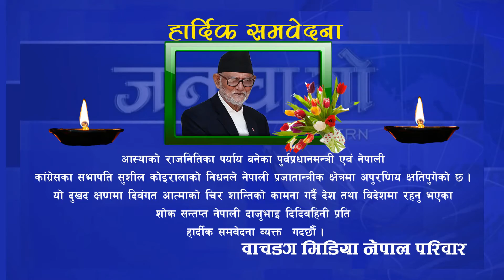हार्दीक समवेदना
आस्थाको राजनितिका पर्याय बनेका पुर्वप्रधानमन्त्री एवं नेपाली कांग्रेसका सभापति सुशील कोइरालाको निदनले नेपाली प्रजातान्त्रीक क्षेत्रमा अपुरणिय क्षतिपुगेको छ । शान्तिको कामना गर्दै देश तथा विदेशमा रहनु भएका शोक सन्तप्त नेपाली दाजुभाइ दिदि वहिनी प्रति हार्दीक समवेदना व्यक्त  गदर्छौ ।
वाचडग मिडिया नेपाल परिवार